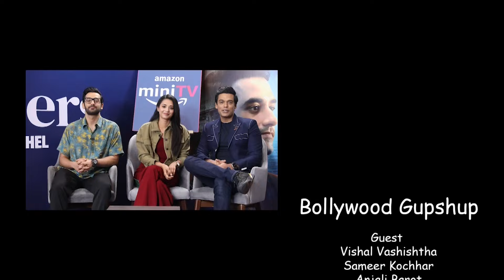Hustlers share about their hustles & Desi Jugaad | Sameer Kochhar | Anjali Barot | Vishal Vashishtha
Your source for Bollywood, Hollywood and original entertainment. Check out the hottest global & local streaming network from New York City at awesometv.tv

Follow us @awesomeitv awesometv simplyawesome